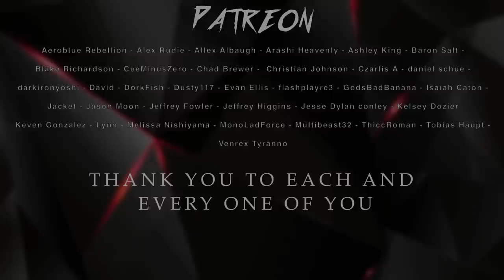NARUTO SONG -"State Of Mind" | Divide Music | [ROCK LEE]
Hey everyone! This week I bring you another song for inspired by Naruto for Rock Lee! Rock Lee is arguably one of my favorite characters in Naruto. His relationship with Might Guy is just incredible to watch. I hope you guys enjoy "State Of Mind" !

Rock Lee (ロック・リー, Rokku Rī) is a shinobi of Konohagakure's Lee clan and a member of Team Guy. Unlike most shinobi, he lacked the skills necessary to use ninjutsu or genjutsu. However, he overcomes those shortcomings by undergoing special training from Might Guy that would make him a taijutsu master while still a genin

Rock Lee (Japanese: ロック・リー, Hepburn: Rokku Rī) is a fictional character in the anime and manga series Naruto created by Masashi Kishimoto. Kishimoto considers Lee his favorite character to draw, and at first designed Lee to symbolize human weakness.[3][4] In the anime and manga, Lee is a ninja affiliated with the village of Konohagakure, and is a member of Team Guy, which consists of himself, Neji Hyuga, Tenten, and Might Guy—the team's leader. Unable to use most ninja techniques, Lee dedicates himself to using solely taijutsu, ninja techniques similar to martial arts. Lee dreams of becoming a "splendid ninja" despite his inabilities. Lee has appeared in several pieces of Naruto media, including the third and fourth featured films in the series, the third original video animation, and multiple video games.